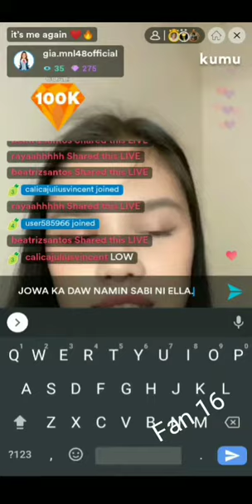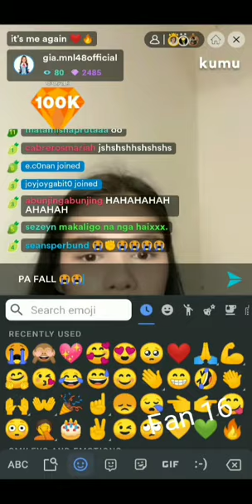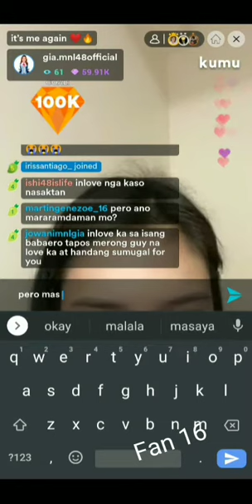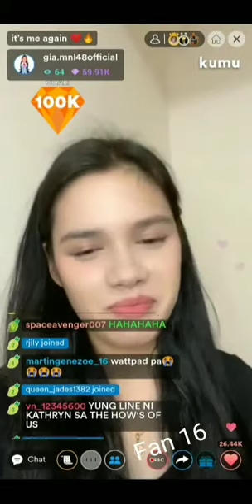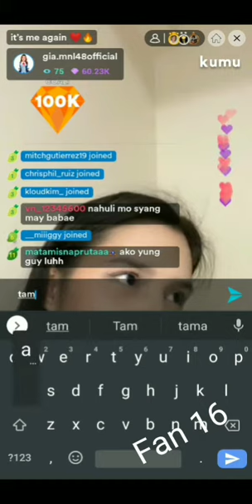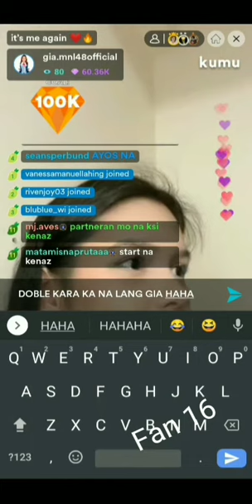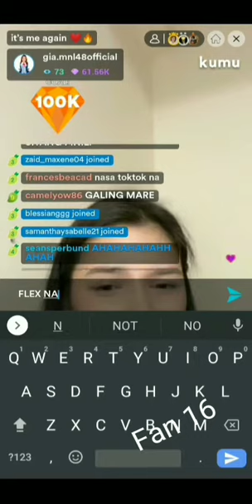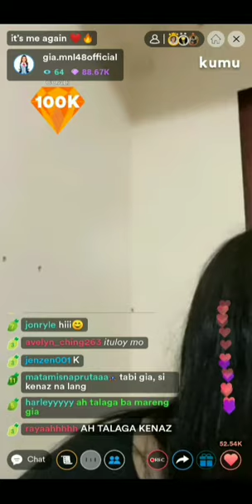Acting 101 with MNL 48 Gia on her Kumu Live | Fan 16